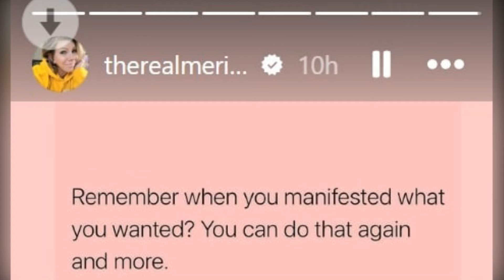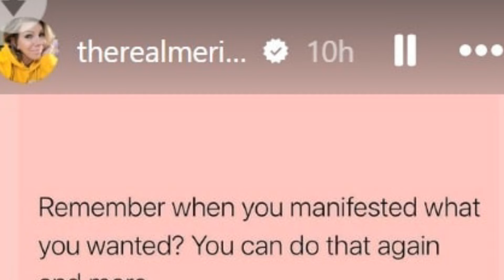Sister Wives: Meri Brown's Cryptic Messages Spark Speculation About Relationship With Amos Andrews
In this video, we dive into the latest buzz surrounding Sister Wives star Meri Brown, as cryptic messages on social media hint at potential relationship troubles with her new love interest, Amos Andrews. We break down the clues, rumors, and speculation around the status of their relationship, as well as the challenges of dating in the public eye. Join us as we analyze the real-life drama and twists of Meri's love life and explore the impact of fame on personal relationships.